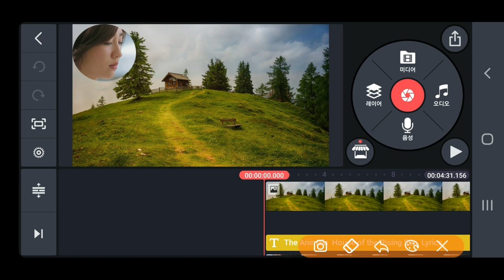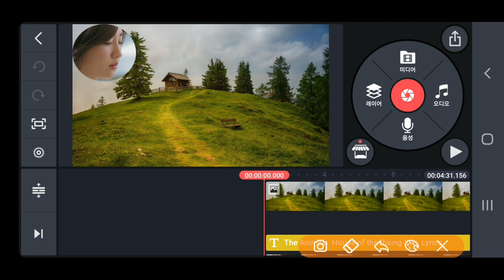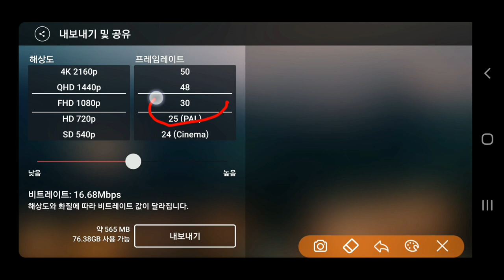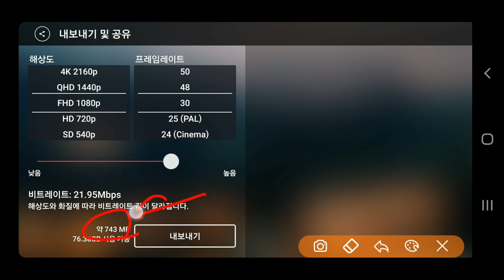KineMaster 내보내기 출력 Export 하는 방법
키네마스터 KineMaster  내보내기 출력 Export 하는 방법
동영상제작 개인지도 연락처 카톡아이디 hail2u 석송 영상작가 SokSongLand 석송랜드 SokSong Land 강좌중심 채널 : Kinemaster PowerDirector Adobe Premiere 스마트폰 관리 카톡사용법 유튜브구독자늘리기 유튜브수익창출 유튜브채널 홍보 채널아트제작  유튜브채널관리 키네마스터 파워디렉터 프리미어 키네마스터강좌 파워디렉터강좌 프리미어강좌 유튜브강좌 카톡강좌 노래동영상 여행동영상  석송키네마스터강좌목록 석송파워디렉터강좌목록 석송ict강좌목록 석송ict강좌 석송국내여행목록 석송해외여행목록 석송국내여행 석송해외여행 석송음악동영상 석송음악동영상목록 석송시동영상 석송시동영상목록  @LoveForum